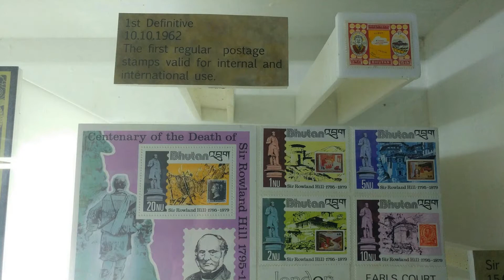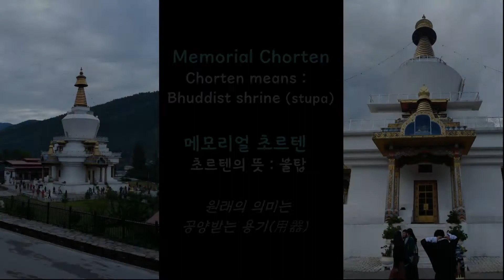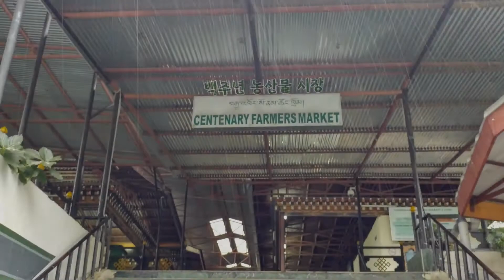TRAVELinMUSIC [109] _Ohana "Quintes"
Film in Thimphu (Bhutan) 팀푸, 부탄

 오하나 연습곡 5번 "5도"
Piano : Hueam Park 박휘암
Sejong Chamber Hall 2012 세종체임버홀